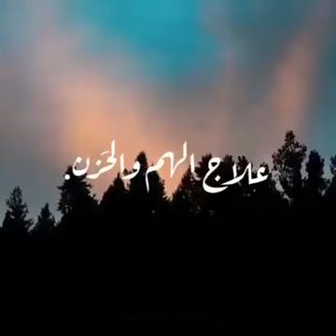علاج الهم والحزن